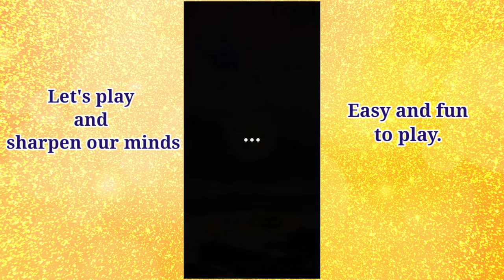CROSSWORD QUEST | Let's play and sharpen our minds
For this video let's have some fun playing the game and sharpen our minds at the same time.